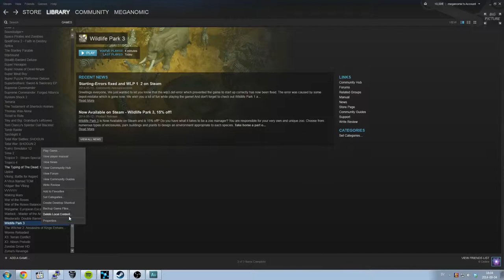Wildlife Park 3: Death in Zimbabwe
After years of research I have finally uncovered the facts necessary to make this informative video about the situation in Africa.